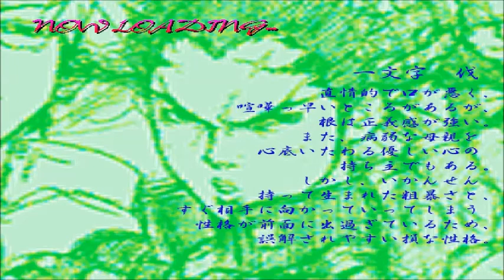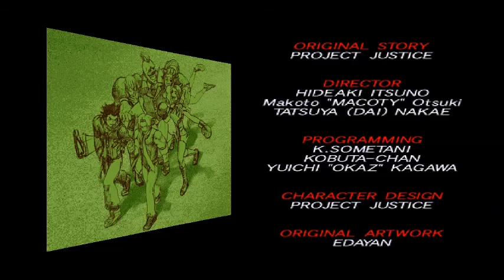Enhanced EPSXE 1.7 - Rival Schools United By Fate - Natsu PlayThrough & Endings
Played On Hardest Difficulty
Performed By BahamianKing100